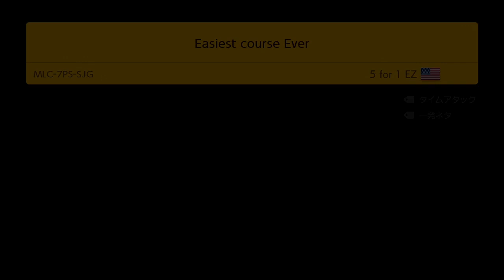【クリア率0.7%】垂直の1-1で天才的なプレー見せた！！【マリオメーカー2実況 #229】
Dr.SHOKI、くまandとも、マメマメーズの3チャンネルで『麦茶ウコンマグナム』結成！ これから定期的に配信していくよ！